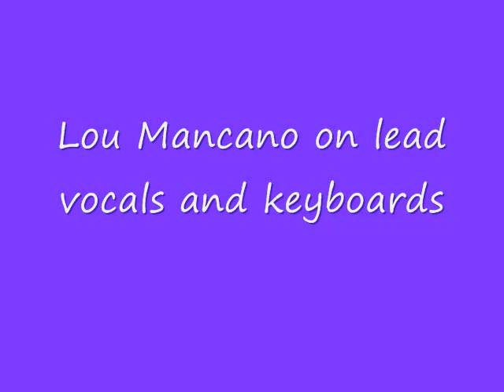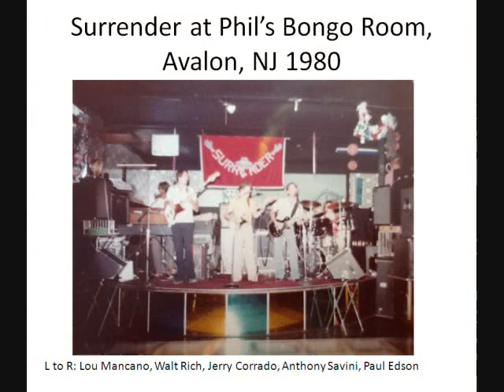It's Just a Fantasy by Billy Joel (cover by Surrender)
Lou Mancano on lead vocals & keyboards, Jerry Corrado on guitar and vocals, Anthony Savini on guitar & vocals, Walt Rich on bass and vocals, Paul Edson on drums covering this Billy Joel song. Recorded live in Avalon, NJ on 8-30-80. Surrender was the house band at Phil's Bongo Room  the summers of 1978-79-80.